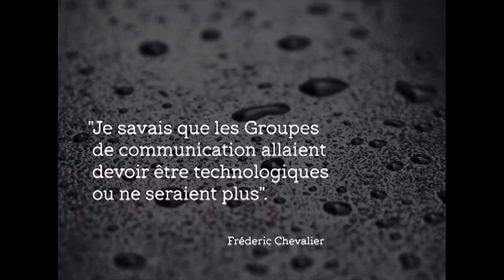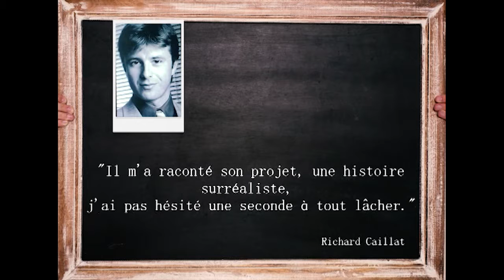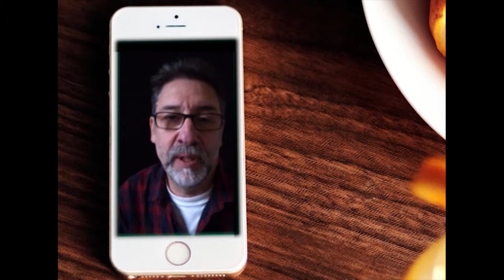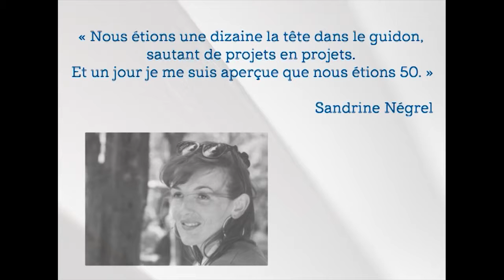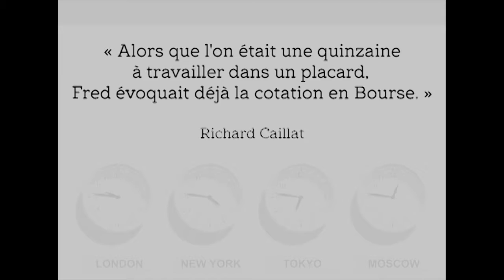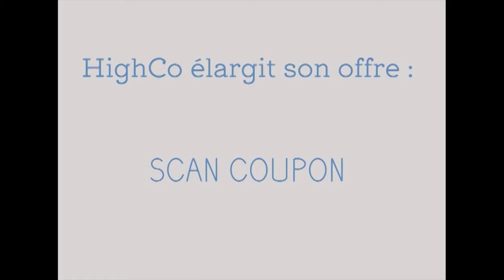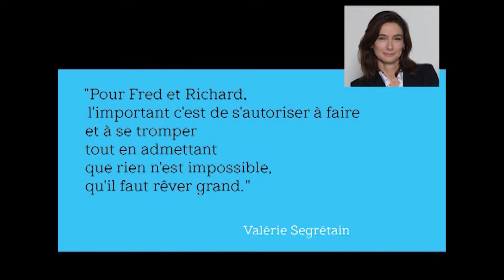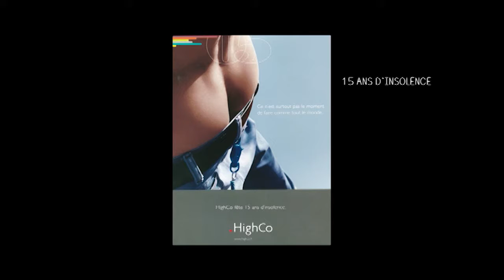FILM INSTITUTIONEL POUR L'EVENT DE LA SOCIETE HIGHCO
FILM INSTITUTIONEL POUR LA SOCIETE HIGHCO

MONTAGE ET GRAPHISME : Eric Demeure